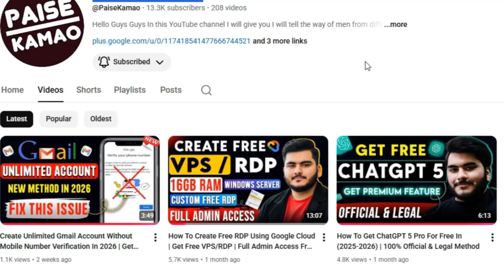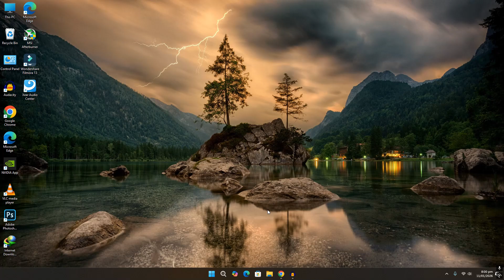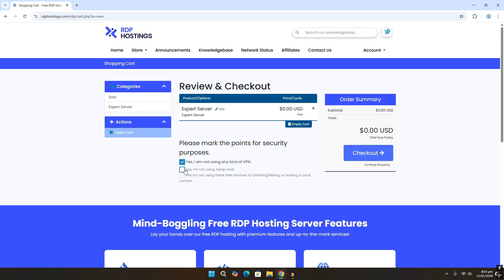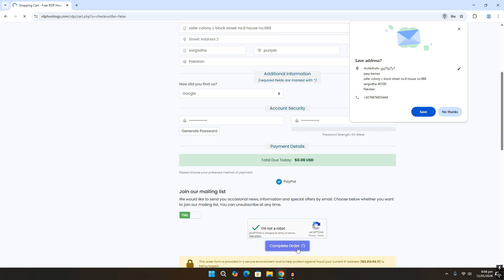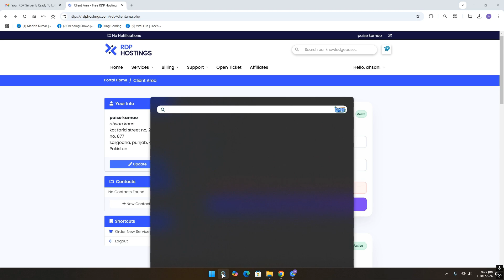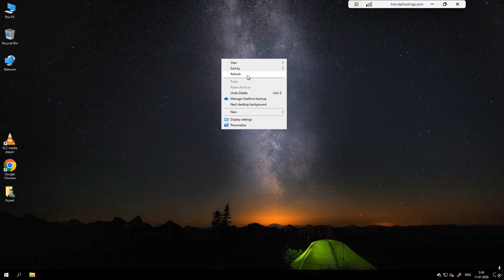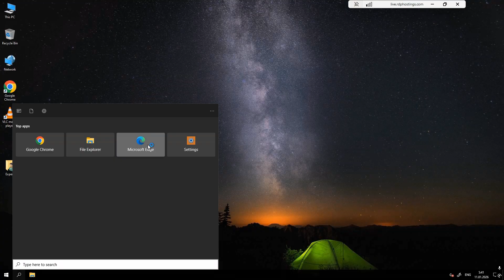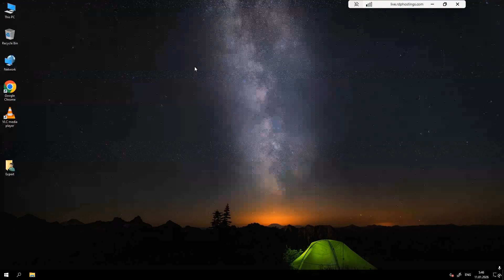How To Create Free Windows RDP For Lifetime In 2026, Get Free VPS/RDP With Admin Access, Free RDP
In this video, I will show you How To Create Free Windows RDP For Lifetime in 2026 using a 100% free and working method.
You will get a Free VPS / Free RDP with full Admin Access without paying anything.
This Windows Server RDP comes with 32 GB RAM, 24 CPU Cores, and 256 GB NVMe SSD Disk for ultra-fast performance.
You can use this Free Windows RDP for any task work without any limitation.
The RDP includes Fast Internet Speed, making it perfect for heavy tasks and long-term use.
This method is safe, legal, and updated for 2026, so anyone can create a Free RDP Lifetime easily.

GitHub Free RDP In 2025, How To Create a Free RDP For Lifetime 2024, Get Free VPS/RDP, Free RDP

       🔎 Relatable Keywords 🔎
free rdp hosting
how to create azure rdp free without credit card,